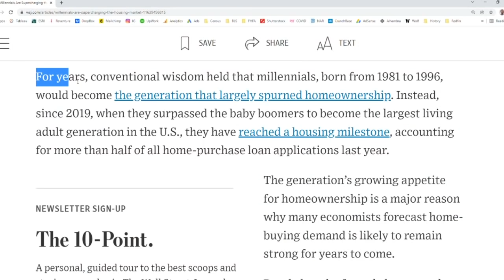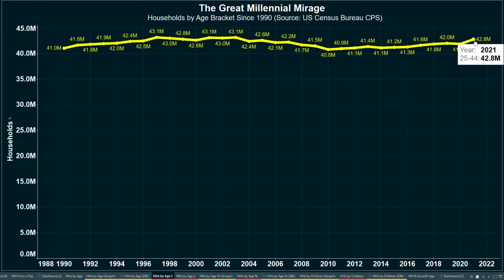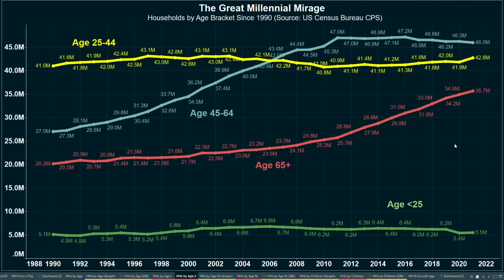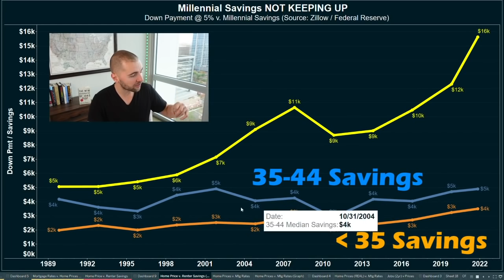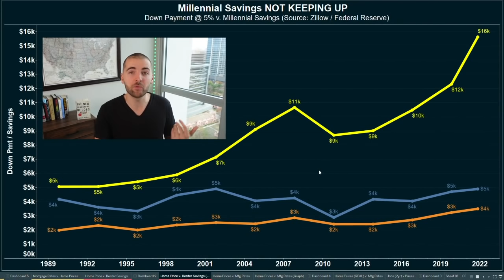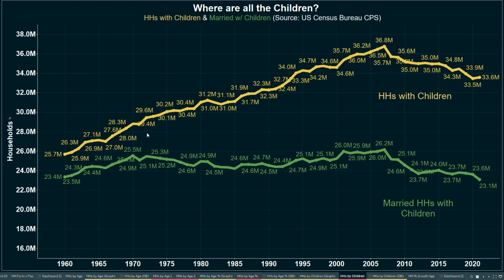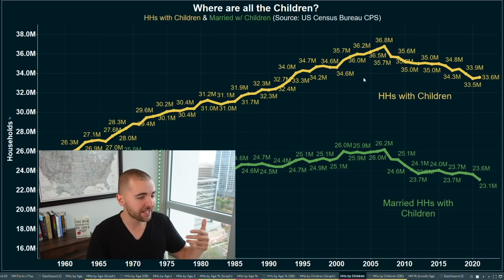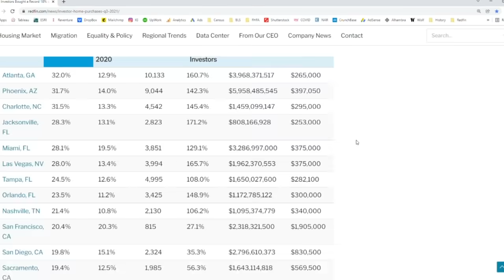Millennials BOYCOTT the 2021 Housing Market. ON STRIKE until Home Prices Crash.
Millennials are ON STRIKE from the 2022 US Housing Market. Until Home Prices Crash, Millennials will BOYCOTT the Real Estate Market and continue to rent.

Perhaps the biggest MYTH (dare I say LIE) in the current US Housing Market is that this generation of Millennials are interested in, or able to, purchase homes. Realtors, real estate investors, and mainstream financial press outlets like the Wall Street Journal all have a hand in spreading this myth.

But looking at hard data from the US Census Bureau reveals a very different reality. One where real estate demand from young adults in America is dwindling. And where Millennials simply don't have the finances to be able to afford buying a house.

Consider this: the number of 25-44 Year Old Households in America in 1990 was 42 Million. Today that figure is 43 Million. Basically ZERO GROWTH in real estate demand is coming from young adults. Meanwhile, Seniors and Baby Boomers are occupying an increasing share of the Housing Market.

At the same time, and perhaps relatedly, Millennials / Young Adults are saving roughly the same amount today that they were in the late 1980s ($3-5k for the typical Millennial), While savings has stagnated, the down payment required to by a home has tripled, from $5k in 1989 to over $15k in 2021.

The third indicator of declining Millennial Housing Demand is the tremendous decline in the number of marriages and births in America. Way fewer households today are married with children. That's a big problem for the US Real Estate Market, because it's ultimately family formation and children that provide the biggest incentive for a young couple to become a first time home buyer.

The combination of 1) Lower Millennial Housing Demand, 2) Deteriorating Millennial Finances Relative to Down Payments, and 3) Declining Marriage and Birth Rates suggests that rathe than supporting the Housing Market, Millennials are BOYCOTTING it.

0:00 Millennials are ON STRIKE from Housing Market
1:34 Dispelling the MYTH: Millennial Demand is Strong
2:46 Point #1: Declining Real Estate Demand
4:03 Stagnating 25-44 Year Old Households
5:12 Seniors and Baby Boomers are the REAL GROWTH
5:55 Point #2: Millennial Finances Are Priced Out
7:38 The Real Estate Mainstream IGNORES THIS
8:57 Point #3: Marriages and Births are Way Down
10:14 BIG PROBLEM for the US Housing Market
11:39 My Personal Anecdote!
12:14 Who is Supporting the US Housing Market?
13:21 Seniors & Investors: Not Sustainable Demand
14:14 Please Hit the Like Button!